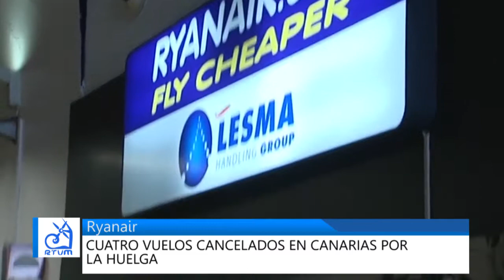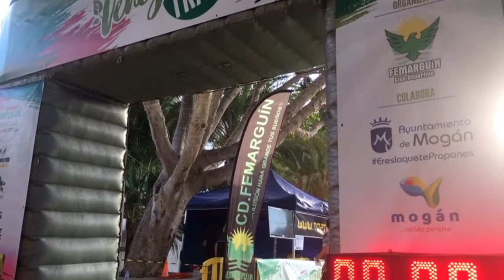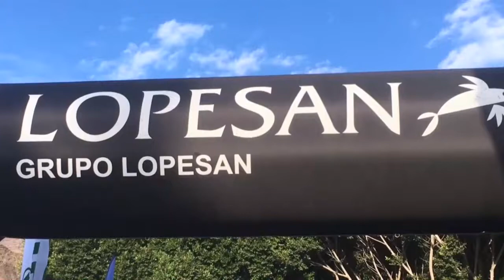INFORMATIVO MOGÁN VIERNES 10 DE AGOSTO